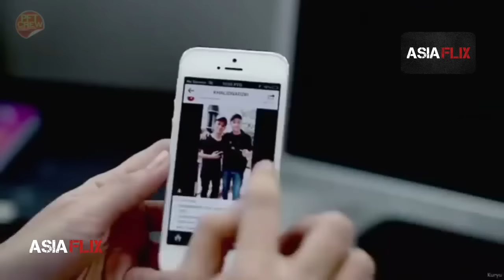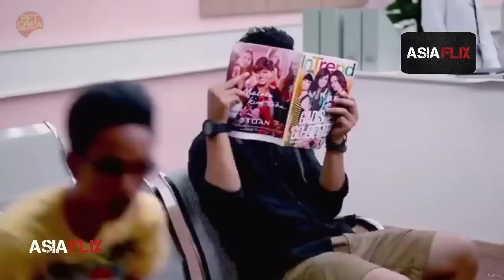Misi Tawan Baby Full Movie Melayu HD - Erin Malik | Kamal Adli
SINOPSIS MTB: Misi Tawan Baby
Filem romantik komedi yang mengisahkan tentang ikatan persahabatan sesama keluarga, penuh dengan babak menyentuh hati apabila watak-watak dalam filem ini berdepan dengan konflik dan mula berasa sangsi dengan diri sendiri. Ia juga meneroka hubungan antara dua watak utama yang dijayakan oleh Kamal Adli dan Erin Malek.

lawak namatey xD

Telemovie :  Misi Tawan Baby
Pelakon Utama : Erin Malik, Kamal Adli